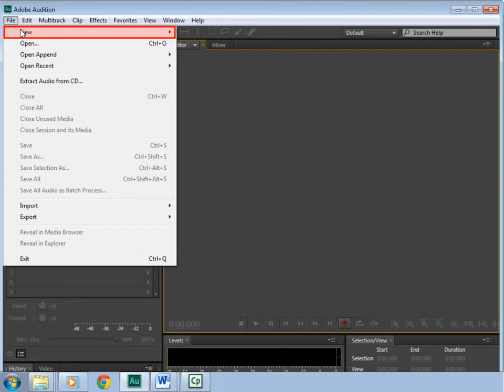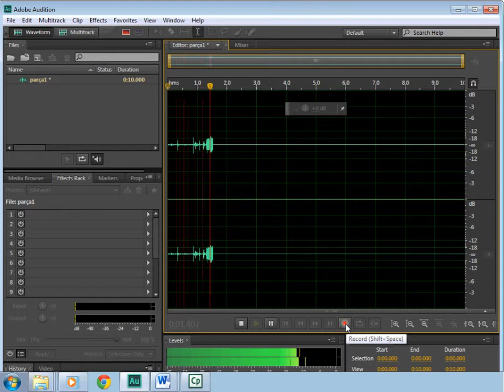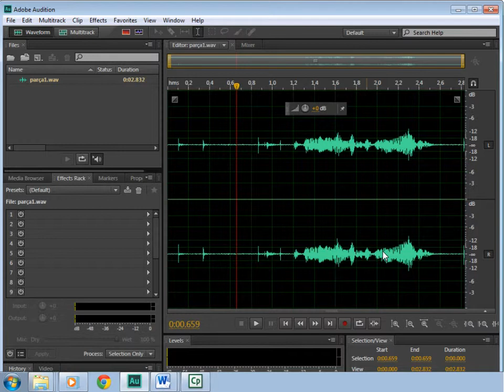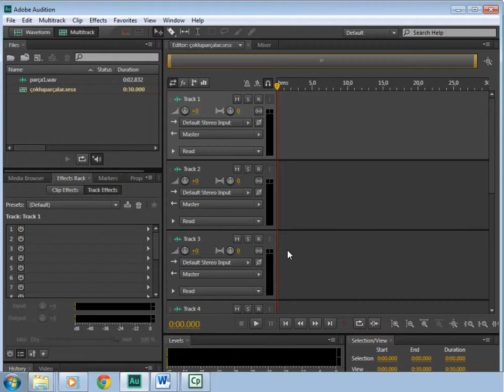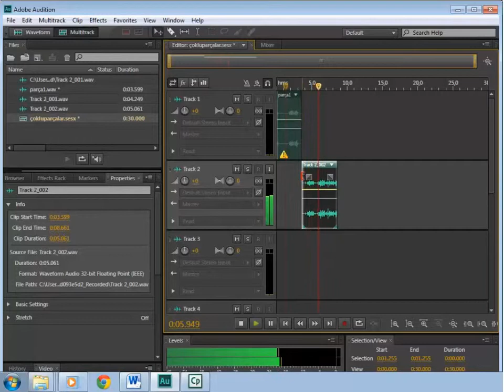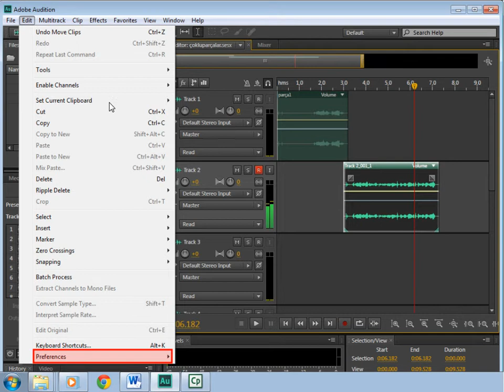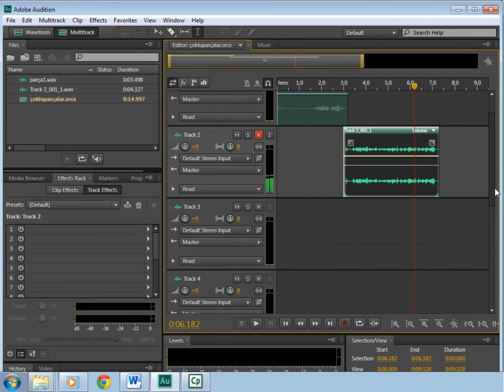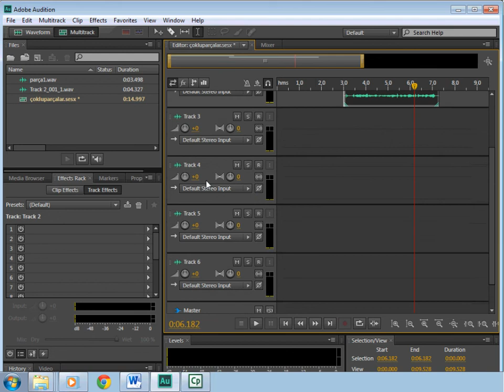3.5 Çoklu Parça Oturumu Oluşturma